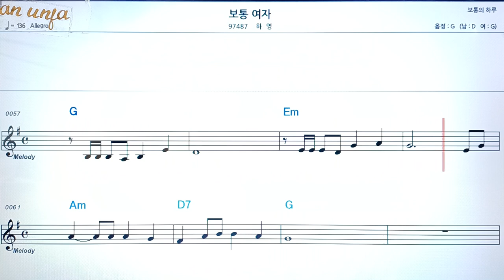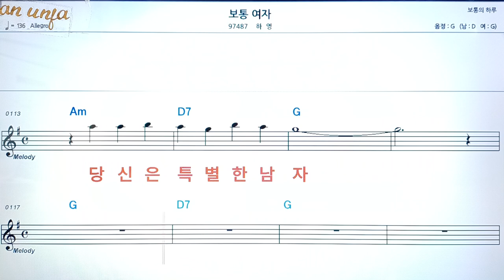보통여자/하영👍악보, 코드,가사,Karaoke*가라오케 반주